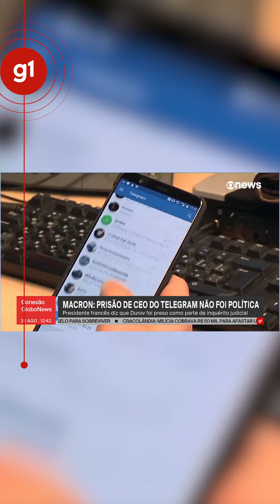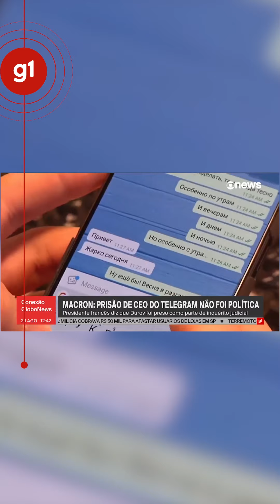Macron: prisão de CEO doTelegram não foi política